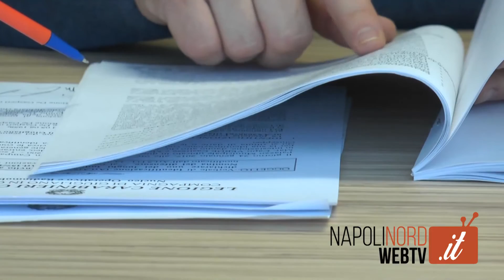GIUGLIANO, BLITZ ASSENTEISMO AL COMUNE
Assenteismo al Comune di Giugliano, cento indagati: 18 sospesi dal servizio.